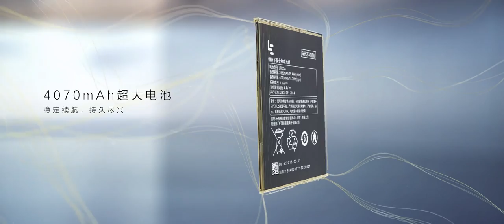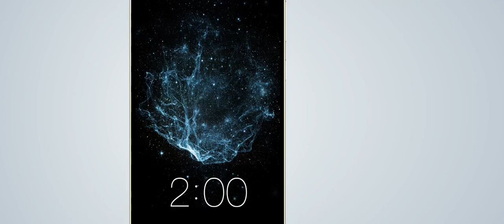LeEco Le Pro3 生态手机 - 纤薄长续航 急速真旗舰 | 乐视美国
Le Pro3生态手机将你与娱乐世界紧密互联，搭载色彩鲜明的5.5寸全高清显示屏、领先同级的超大电池、杜比®全景声™扬声器以及超强性能的高通®骁龙™821 CPU。你的手机娱乐体验将非同凡响。

了解详情及购买信息请登录LeEco.com/Chinese